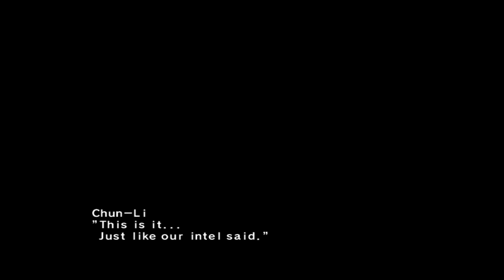(Wii) Tatsunoko vs. Capcom - Ultimate All-Stars - 02 - Chun-Li and Jun the Swan - Lv 4